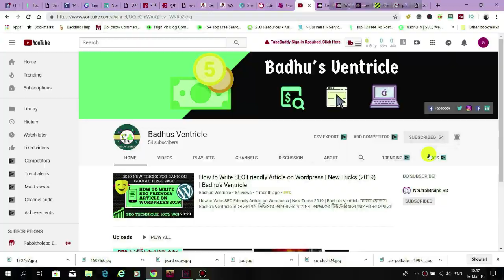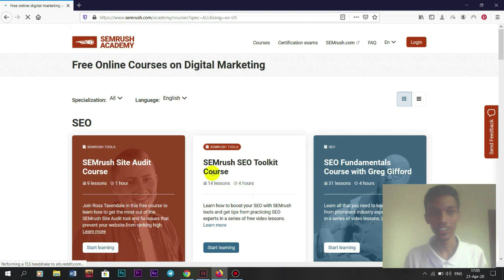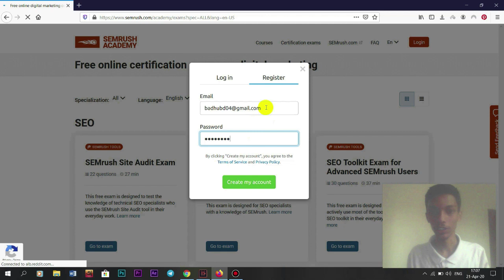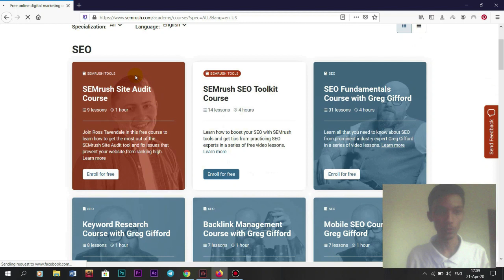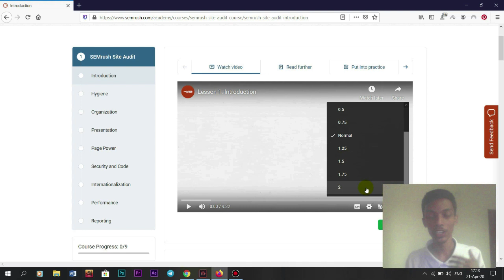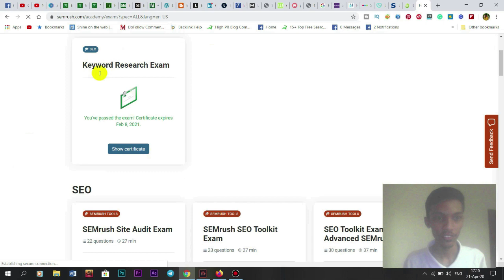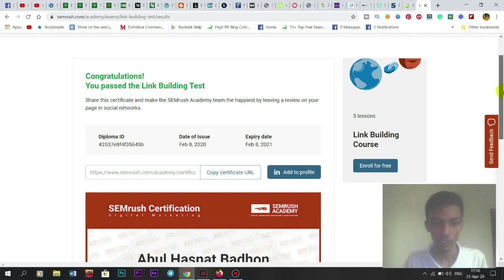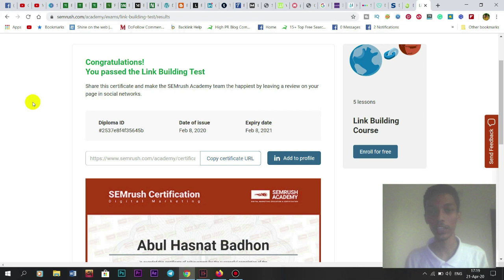Free SEO & Digital Marketing Courses By SEMrush Academy [With Certificates]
Hello Viewers, In this video I'm showing you: How To Do - Free SEO & Digital Marketing Courses By SEMrush Academy [With Certificates].

Many of us already know that SEMrush is a popular Free+Premium SEO tool. Almost every SEO expert & digital marketer use SEMrush in SEO work.

So, they have a learning platform named 'SEMrush Academy' in which they providing 30+ Free SEO & Digital Marketing Courses for marketing purposes.

This is not the end, anyone can also attend online exams in that platform & gain professional digital certificates on SEO & Digital Marketing. You can use & show those certificates on your CV or freelancing marketplace accounts.

In this video, I taught you- How to enroll those SEMrush Academy Free Certification Courses & grab certificates by attending online exams.

So, if you want to learn A-Z about those, watch this video fully without skipping.

হ্যালো ফ্রেন্ডস, Badhus Ventricle চ্যানেলের নতুন ভিডিওতে সবাইকে স্বাগতম।

আজকের ভিডিওতে আমরা দেখব 'কীভাবে সেমরাশ অ্যাকাডেমির ফ্রি এসইও ও ডিজিটাল মার্কেটিং কোর্স করবেন এবং সার্টিফিকেট পাবেন?' [ Free SEO & Digital Marketing Courses By SEMrush Academy [With Certificates] ]।

আমাদের মধ্যে অনেকে ইতোমধ্যে জানি যে, সেমরাশ একটি জনপ্রিয় ফ্রি+প্রিমিয়াম এসইও টুল। প্রায় প্রত্যেক এসইও এক্সপার্ট ও ডিজিটাল মার্কেটার এসইওর কাজে সেমরাশ ব্যবহার করেন। তো, সেমরাশ তাদের টুলের মার্কেটিংয়ের স্বার্থে 'সেমরাশ অ্যাকাডেমি' নামে একটা লার্নিং প্ল্যাটফর্ম তৈরি করেছে, যেটার মাধ্যমে ৩০+ ফ্রি এসইও ও ডিজিটাল মার্কেটিং কোর্স প্রোভাইড করছে।

এখানেই শেষ নয়, যে কেউ সেই প্ল্যাটফর্মে অনলাইন এক্সাম দিয়ে ৭০% মার্কস পেয়ে পাশ করলে, এসইও ও ডিজিটাল মার্কেটিংয়ের উপর প্রফেশনাল সার্টিফিকেটও গেইন করতে পারে। আপনি আপনার সিভিতে কিংবা ফ্রিল্যান্সিং মার্কেটপ্লেস অ্যাকাউন্টগুলোতে সেই সার্টিফিকেটগুলো ইউজ+শো করতে পারবেন।

তো এই ভিডিওতে, আমি আপনাদেরকে দেখিয়েছি- কীভাবে সেমরাশ অ্যাকাডেমির ফ্রি সার্টিফিকেশন কোর্সগুলো এনরোল করা যায় এবং অনলাইন এক্সাম দিয়ে সার্টিফিকেট গেইন করতে হয়?

তো কীভাবে কী করবেন, সব বিস্তারিত শিখতে চাইলে অবশ্যই ভিডিওটি স্কিপ না করে পুরোটা দেখুন। এ রকম আরও নতুন নতুন ভিডিও পেতে এই চ্যানেলের সাথে কানেক্টেড থাকুন।

⏩ প্রয়োজনীয় লিংকসমূহ ⏩

⏩ Creator: Abul Hasnat Badhon